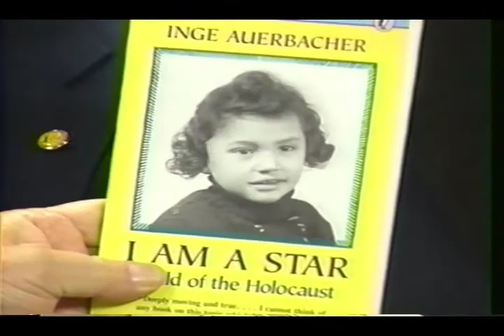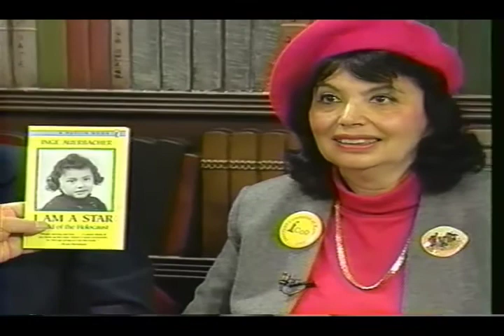Jewish Entertainment Hour about InterFaith Concert Part 1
This incredible television show features two great performers I recently discovered: Misha Quint, a cellist, and Philippe Quint, a violinist. This episode of the Jewish Entertainment Hour television show is very important because it discusses music written about the Holocaust. Please watch this very important program.